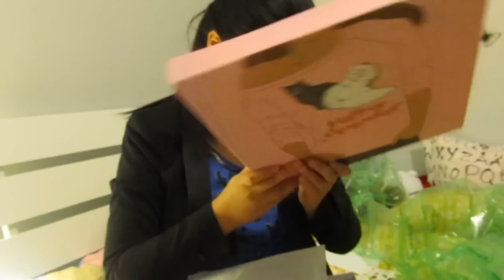JEFFREY CAMPBELL LITA UNBOXING - vlog diaries #11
YAY SHOES!